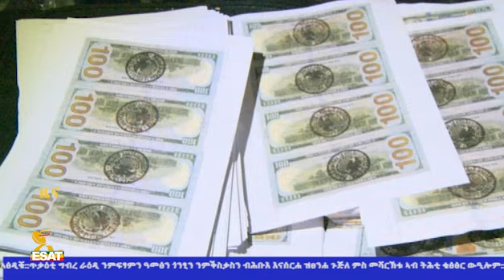Ethiopia - ESAT Tigrigna News Fri 02 Oct 2020